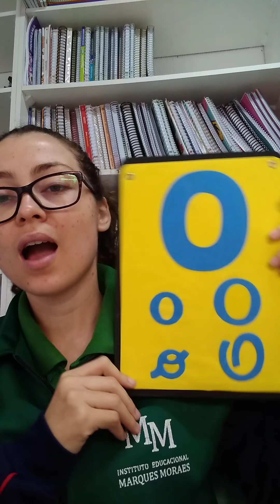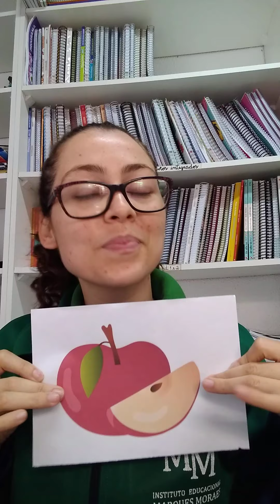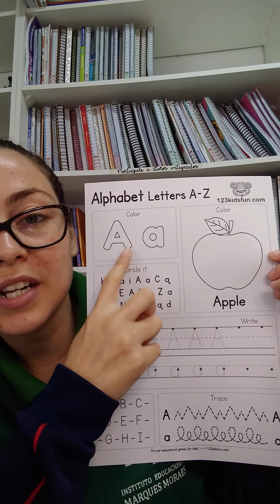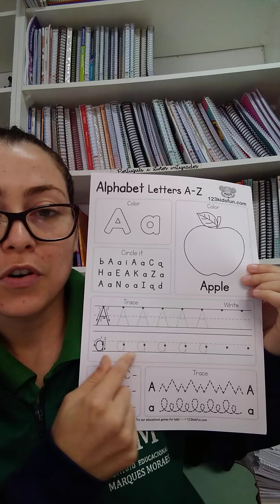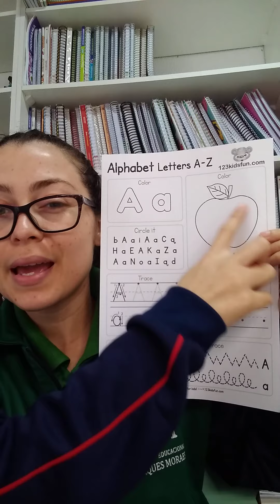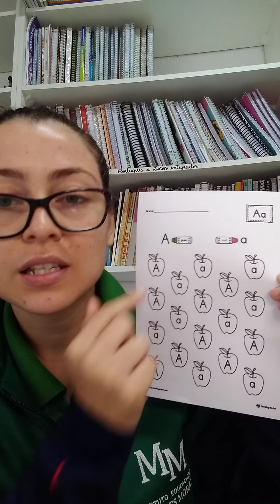Letters: A is for Apple - activities